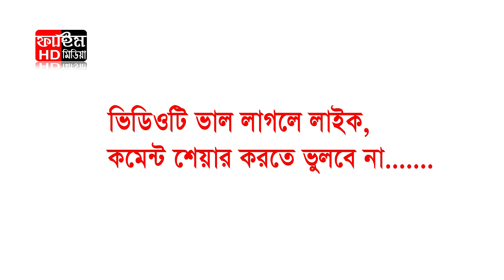মা ফাতেমার জীবনী | মুফতী সৈয়দ বাকী বিল্লাহ নূরী | Fahim HD Media.